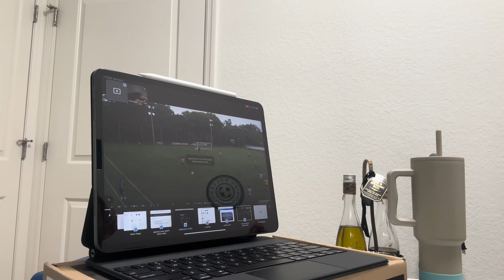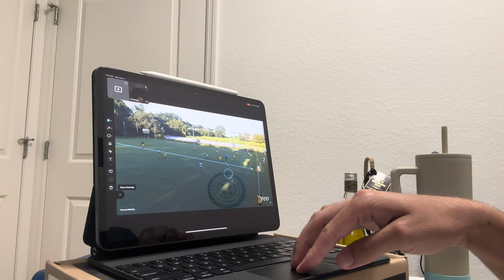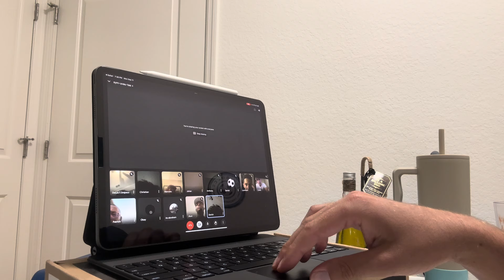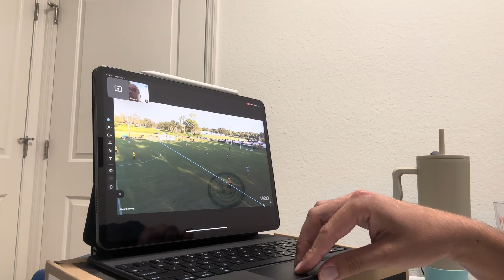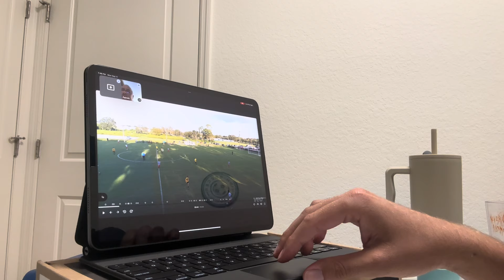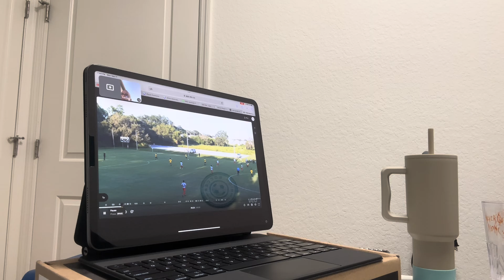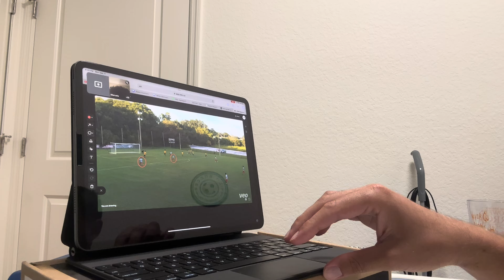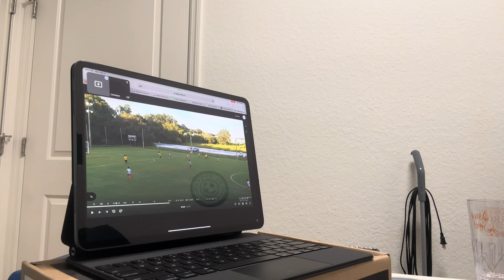Video Analysis Review with our 07/06 team vs Florida College Game (3-2 W) 9/11/23